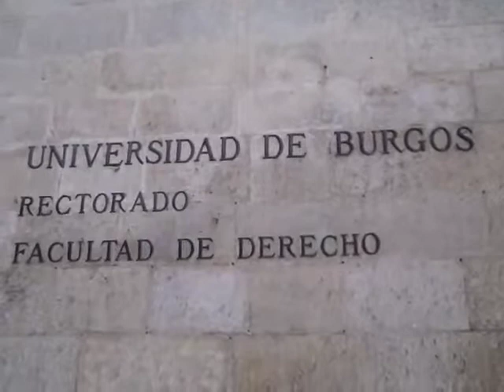On the way to church Burgos Univ.